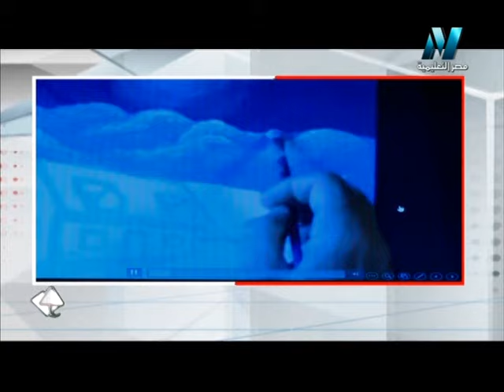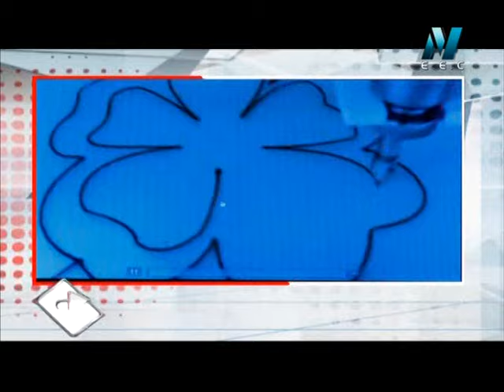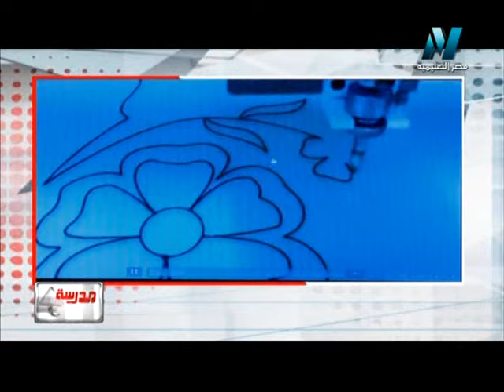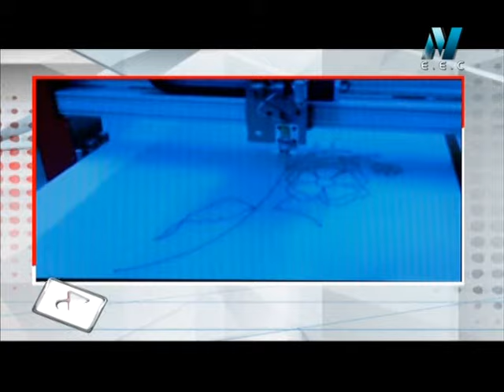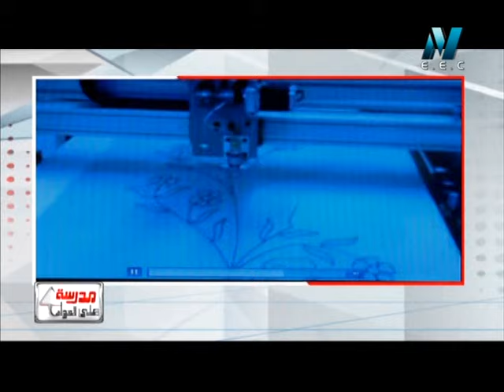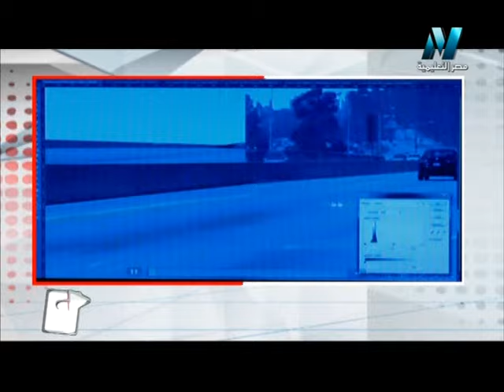تعليم فنى - تعليم صناعى - الصناعات الزخرفية - استاذ محمد عبد السلام عبد الرحيم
لكل المقبلين على الالتحاق بالتعليم الفنى و لكل الدارسين بالتعليم الفندقى و لكل المهتمين بالتعليم الفنى اليكم حلقة خاصة عن العليم الفندقى تجيب عن بعض تساؤلاتكم و تساهم فى وضع حجر الاساس لمستقبلكم   - نشكر كل المشاركين فى اخراج هذا العمل- محمد عبد السلام